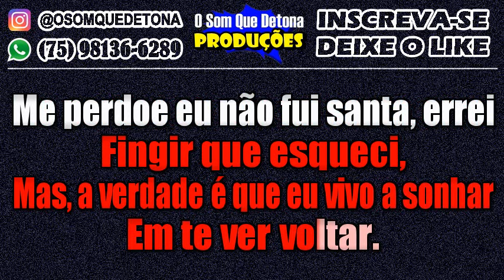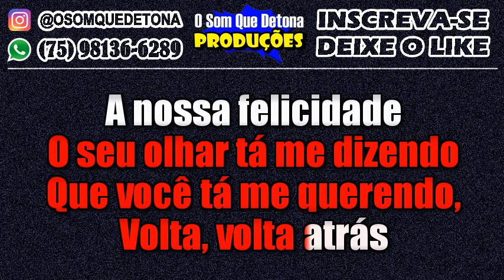KARAOKÊ DE ARROCHA - VOLTA VAI (SIMONE E SIMARIA)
PRODUÇÃO: O SOM QUE DETONA
TECLADO: YAMAHA PSR E443 - KIT SAMPLES KONTAKT THIAGO AQUINO